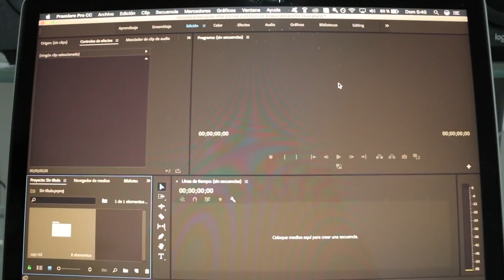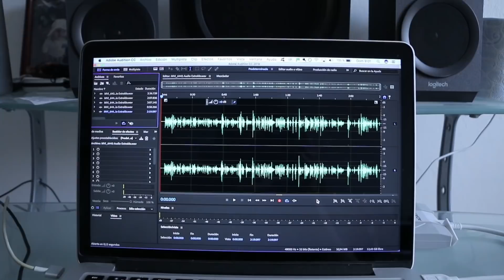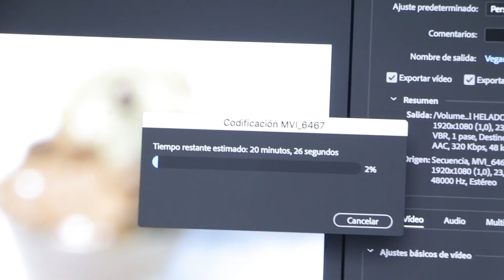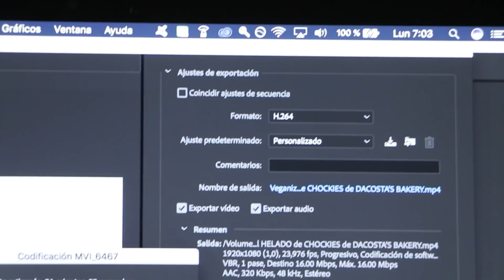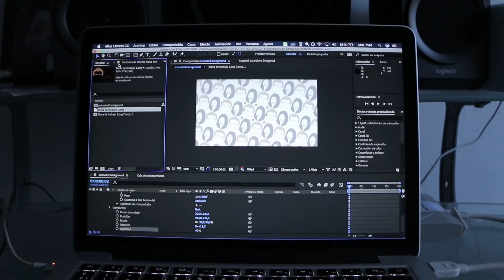DESPERTANDO a la 5 AM por 7 DÍAS en CUARENTENA VLOG / ROASTING VEGGIES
Hola Amigos, como muchos de ustedes lo pidieron, hoy les tenemos el reto de levantarnos a las 5 am por una semana. Esperamos que se entretengan un rato viéndonos sufrir jaja.